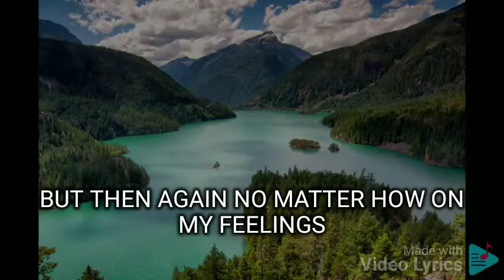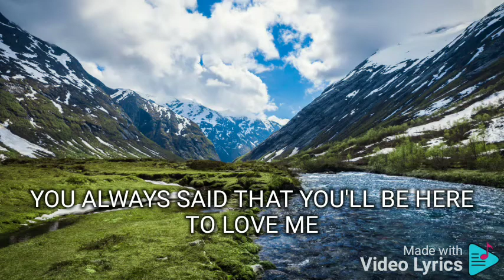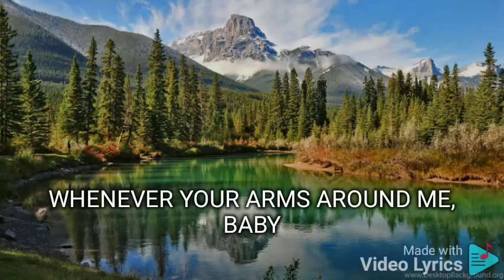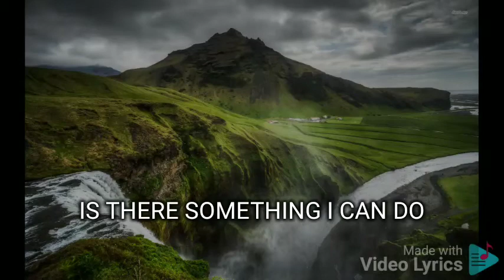DO YOU HAVE TO GO AWAY RACHEL ALEJANDRO